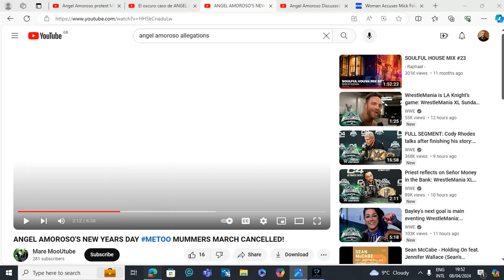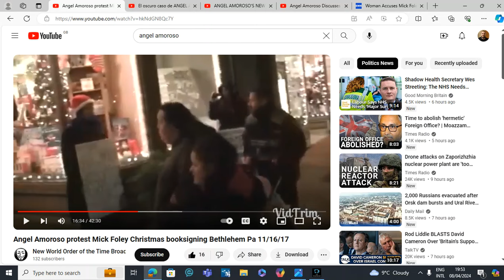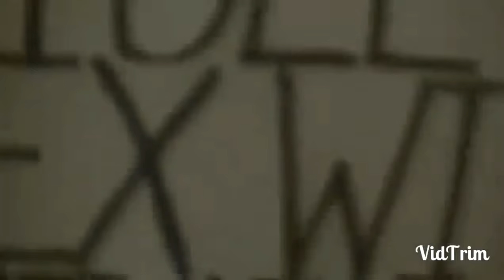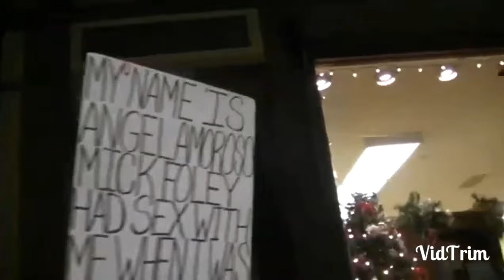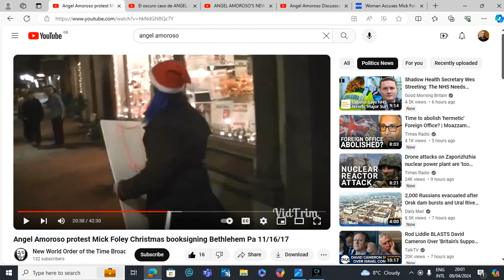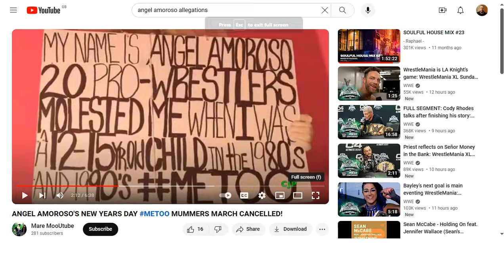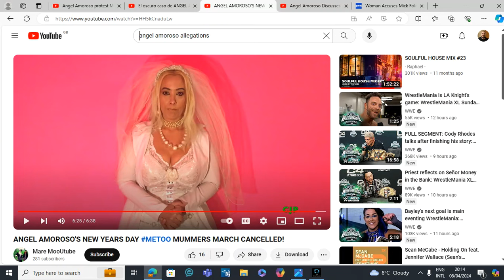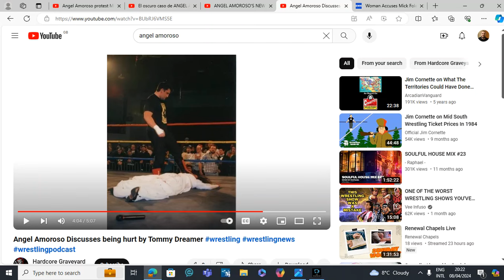ECW Alumni Angel Amoroso Accused Paul Heyman & Mick Foley Of Sexual Misconduct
Former ECW Valet Angel Amoroso accused multiple former wrestlers, one well know wrestling journalist and other wrestling personalities of sexually assaulting her when was just 12-15 years old.